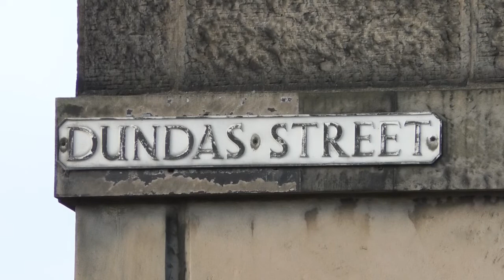Between Earth and Sky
A new art exhibition bringing together watercolours and glasswork has begun in Edinburgh.
The watercolour paintings of Peter Davis and translucent sculptures from Angie Packer have been combined to form a paired exhibit inspired by wild Shetland weather.
Our reporter Ian McNally visited the Birch Tree Gallery to find out how the collection found a home in Edinburgh.